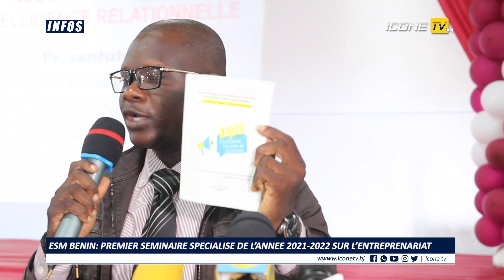ESM Bénin : des étudiants outillés sur l’entreprenariat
En dehors de la formation qu’elle offre, l’école supérieure de management organise des séminaires spécialisés pour permettre à ses étudiants de s’ouvrir au monde entrepreneurial et d’avoir quelques prérequis en la matière. Le premier du genre de l’année 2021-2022 a rassemblé étudiants, responsables de l’école, conférenciers et même des artistes. Les détails dans cette vidéo.